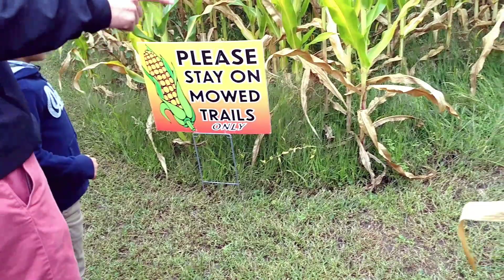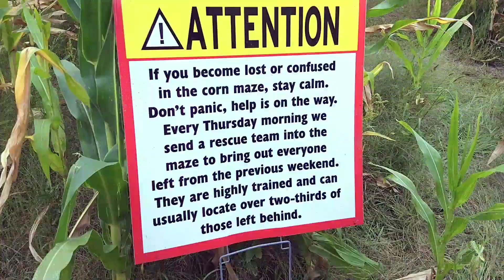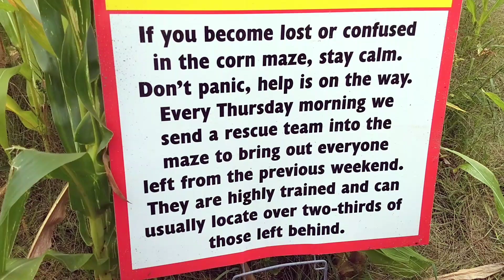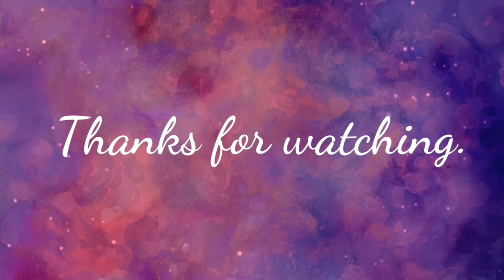KAMI SEKELUARGA TERSESAT DI LADANG JAGUNG, SEREM 👻🙀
istri (wife) | mama | gardener | counselor

L. Sastri 💚